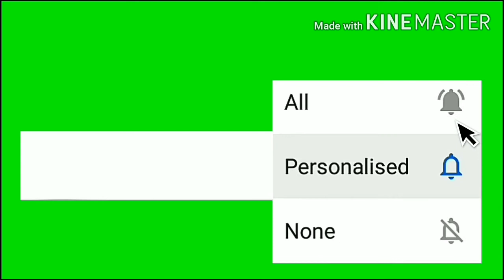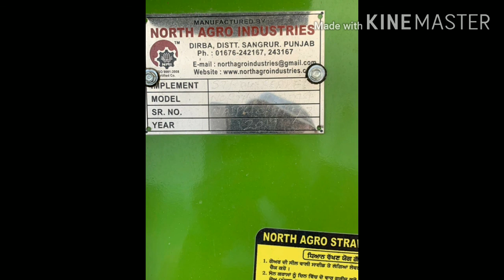#36 For sale - Ford 3600,Innova ,swift dzire ,2 straw reaper